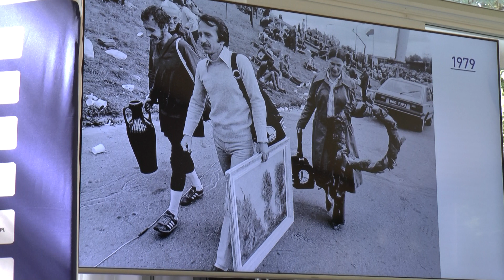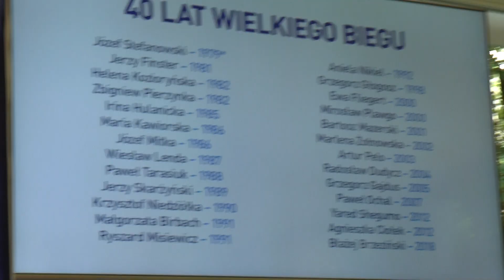40 PZU Maraton Warszawski - 4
Warszawa, 28 września 2019  Klub Frascati
Konferencja prasowa